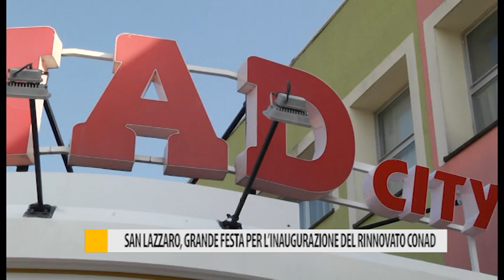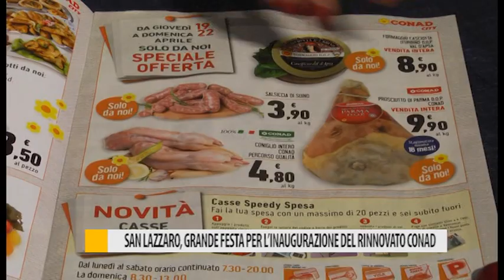San Lazzaro, grande festa per l'inaugurazione del rinnovato Conad